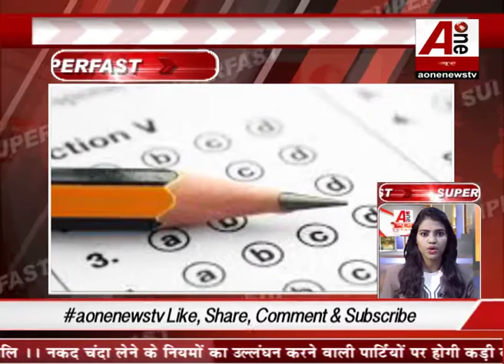इस राज्य में कुएं सूखने के बाद किसानों को मिलते हैं पैसे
In this state the farmers get money after drying Special for my subs